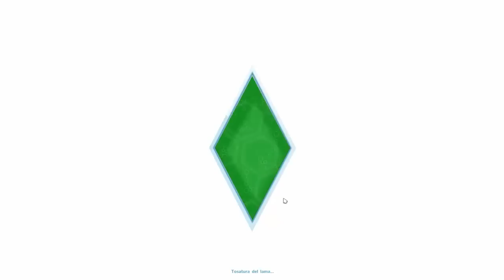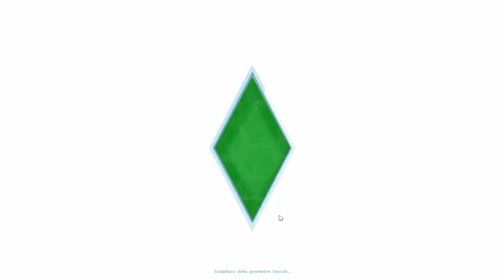The Sims 4: Vedo i sims morti! #4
Spero vi piaccia perchè a me sta prendendo un bel po infatti sono morti dei sims ahahah

Registro e Stremmo usando xSplit
Renderizzo con Camtasia